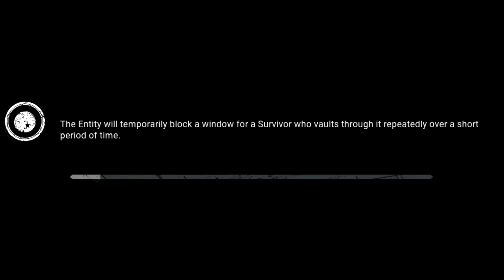I'M STILL THE GOAT | Dead By Daylight